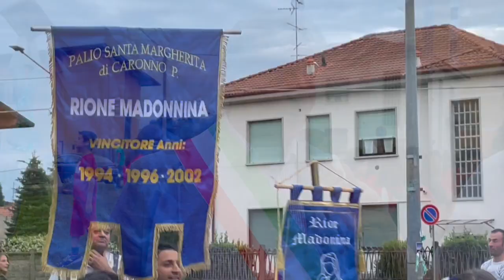Speciale OneTV il Palio di Santa Margherita Caronno Pertusella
Mentre la Sesta Stagione volge quasi al termine con la fine del mese di Giugno (mancano ancora tre appuntamenti e poi le meritate Ferie!), questa settimana Speciale OneTV è dedicato al 37esimo Palio di Santa Margherita V.E.M. di Caronno Pertusella tenutosi presso l'Oratorio San Giovanni Bosco. Rivivremo le fasi di Apertura del Palio molto seguito ed ambito dai Caronnesi grazie al nostro inviato Jemal Tocco coadiuvato da Rachele Delli Pizzi alle riprese video con il montaggio video di Primiano Mandunzio. Continueremo a seguire il Palio con brevi aggiornamenti nel TG della rete. Speciale OneTV giovedì 15 giugno 2023 dalle ore 21.00 in esclusiva su OneTV canale 79 del digitale terrestre ed in streaming su - Speciale OneTV è ideato e realizzato dalla redazione locale Garbagnate